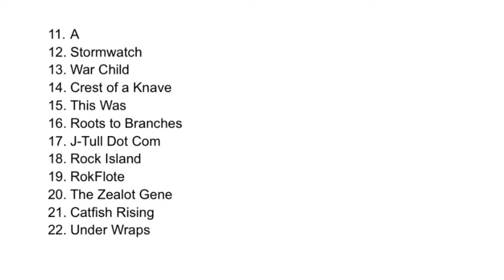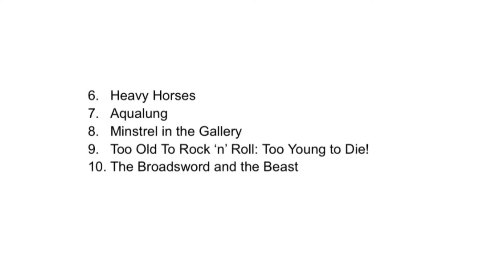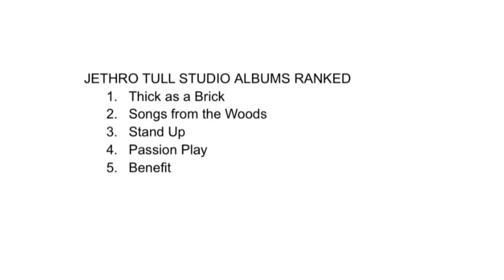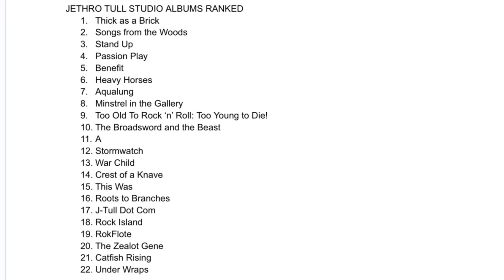COMPLETE STUDIO RANKING! Jethro Tull Studio Albums Ranked: The 60s plus….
The sixties and a final complete studio ranking…..